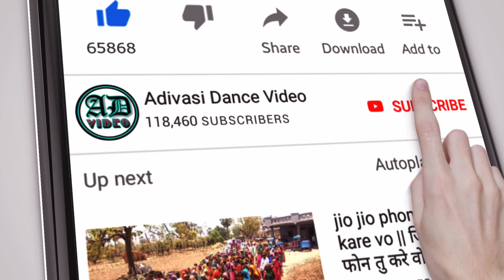Adivasi Ganpati Dance Video Alirajpur Jhabua 2021 । Part 2 ।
धन्यवाद।